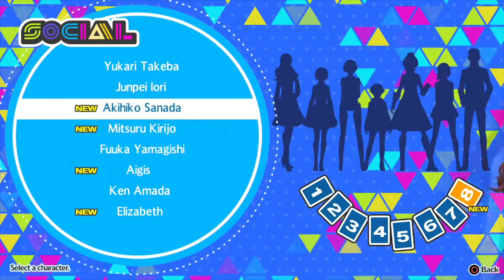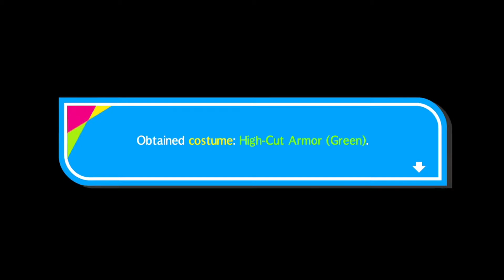Persona 3: Dancing in Moonlight Playthrough with Chaos and Michael part 30: Burn My Christmas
This was honestly just hilarious

Persona 3: Dancing in Moonlight is a rhythm game developed and published by Atlus for the PlayStation 4 and PlayStation Vita. Forming part of the Persona series—itself part of the larger Megami Tensei franchise—the game features the central cast of the 2006 role-playing video game Persona 3. Gameplay focuses on characters from Persona 3 taking part in rhythm-based gameplay set to original and remixed music from Persona 3. It was released in Japan in May 2018, and worldwide in December 2018.

Development began in 2015 following the release and positive reception of Persona 4: Dancing All Night. Multiple staff returned from Dancing All Night, including character designer Shigenori Soejima and composer Ryota Kozuka. Dancing in Moonlight was the first of two rhythm games planned as follow-ups to Dancing All Night, the other being the simultaneously-developed Persona 5: Dancing in Starlight.

Persona 3: Dancing in Moonlight is a rhythm game based on the role-playing video game Persona 3. Featuring the central cast of Persona 3, gameplay follows a similar pattern to Persona 4: Dancing All Night; a chosen character performs a song in a story location from Persona 3, with the player using a six-button system to hit notes in time to the present musical track. During a section of the song dubbed "Fever", a chosen partner joins in for the routine, with unique choreography for each partner reflecting the characters' relationship within Persona 3. Interactions between characters between songs take place in the Velvet Room, a recurring location in the Persona series.